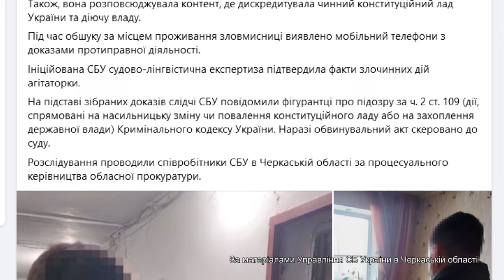Черкаська агітаторка отримала вирок за заклики до перевороту